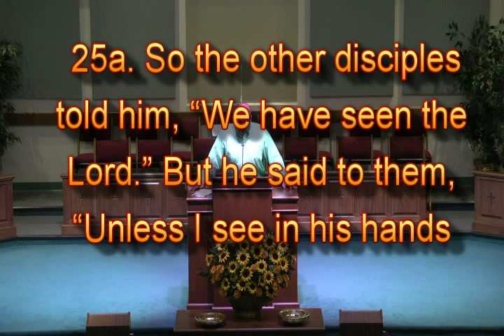10 25 15 PM Edited YouTube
10-25-15 Evening Service
Pastor Wesley Hughes
"Thomas"